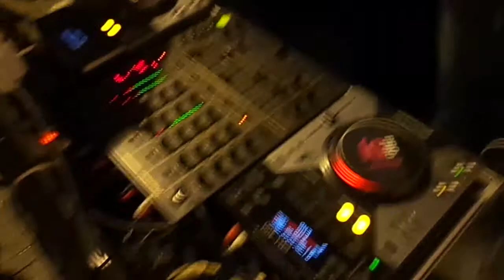Bruno Sacco @ Der Freitag - Garraffaello - Palermo (it)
Nella piazza storica palermitana nel fulcro della movida palermitana, il cuore del mercato della Vucciria sarà la location perfetta per ospitare uno spettacolo all'insegna della musica Techouse / Techno di altissima qualità. Questa settimana il nostro ospite è Bruno Sacco. Head Manager della Gravite Records una vinyl label francese di nicchia che produce Future-Techno / Dub Techno e IDM Music.

Resident DJ
Avenir
from Gravite Records (Paris / France)
Bruno Sacco